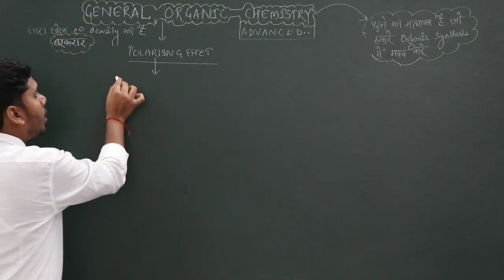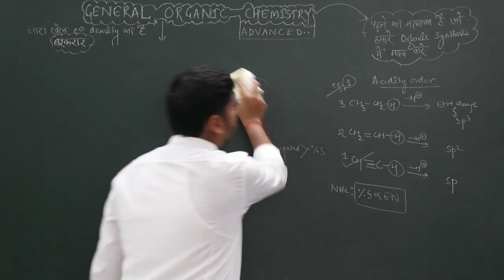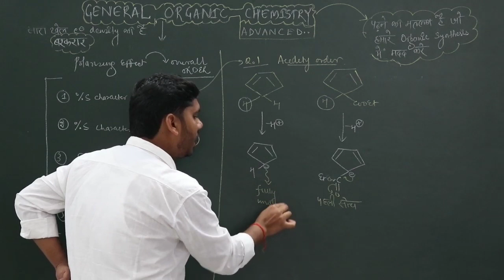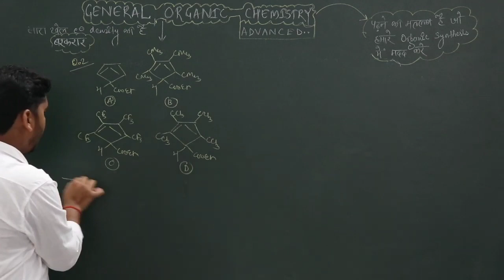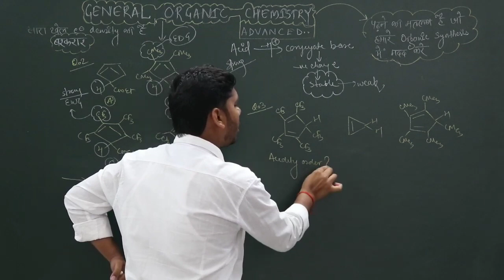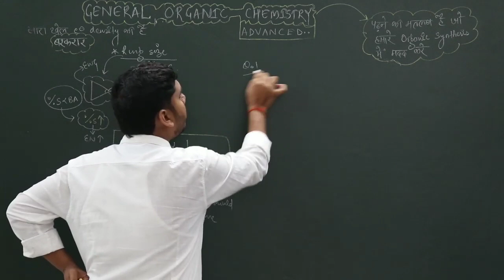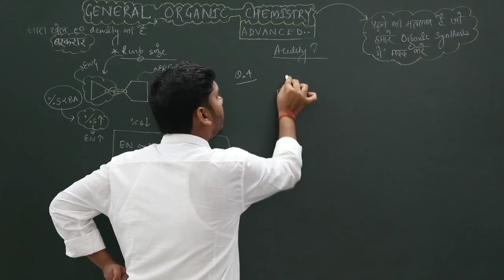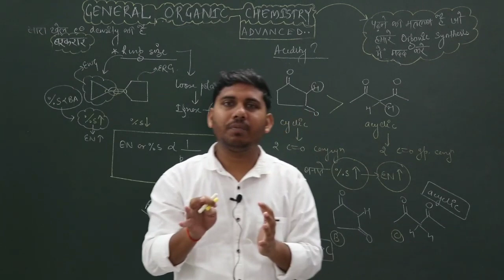POLARISING EFFECT||ADVANCE ORGANIC CHEMISTRY||NET|GATE-BY SUMIT SIR